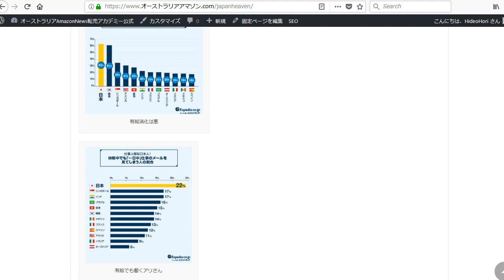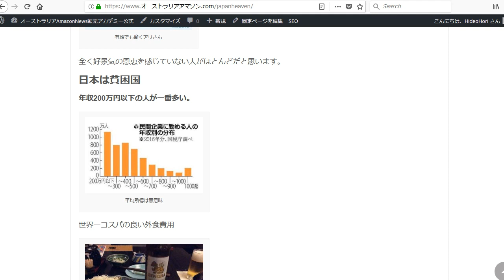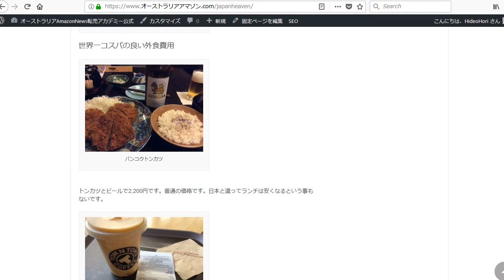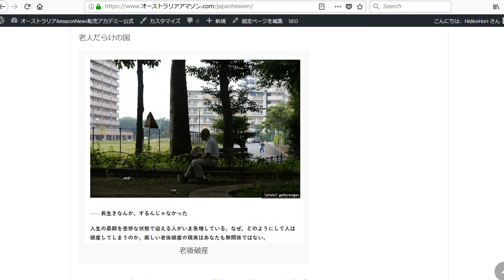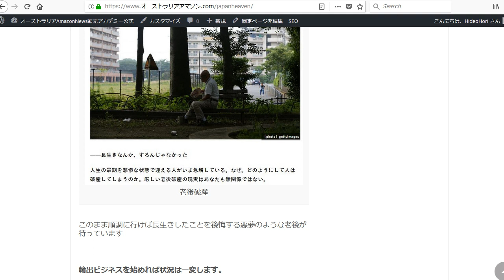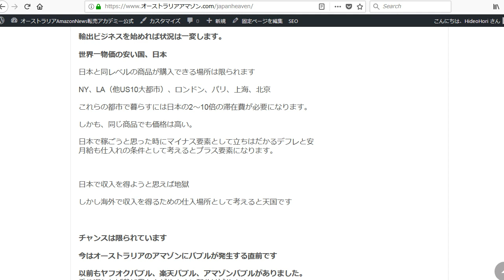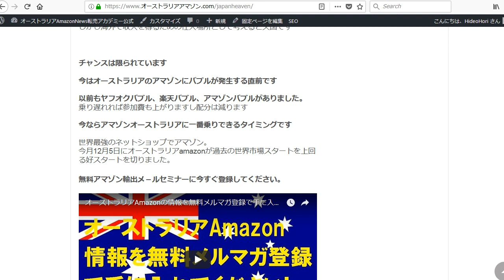日本の有給休暇消化率は世界最低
輸出ビジネスで稼ぐスキルがないと大変なことになるかも知れません
輸出で稼ぐスキルがあれば日本は天国
不安なく生きていける仲間を増やすのが私の使命
私はアマゾン輸出のサポーターをしながら世界を旅して暮らしています。

1日10分で月10万円を稼ぐ! Amazon輸出ビジネスがわかる本　出版社:ソシム (2013/11/22)